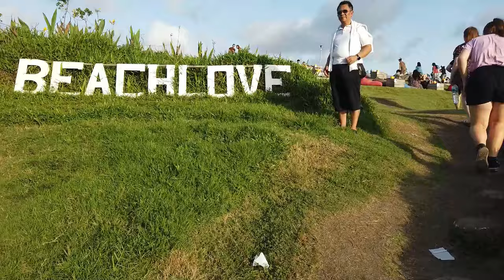The best Sunset restaurant in Bali – The Beach Love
What is the best Sunset Restaurant in Bali?
We think it is the Beach Love at Pantai Kedungu up past Changgu in Bali.
With bean bag, tables, music, food, and drinks at the Beach Love Bali you will see the best sunsets in Bali. Bali Sunsets are famous for their colour and light. Sunset in Bali is best done at the Beach, Love while enjoying a drink or two and having some dinner as the sun disappears into the ocean. This is one of the best spots in Bali for a sunset with food and drinks. Bali's attractions don't come more popular than spending time at the beach in Bali, through in an amazing Bali sunset and you're set for a magical experience. Have your Bali sunset dinner today